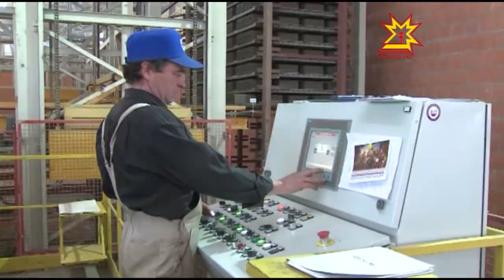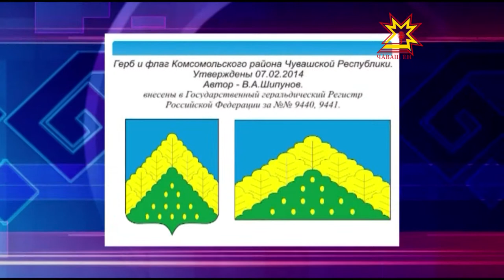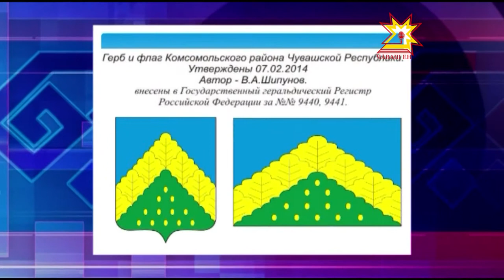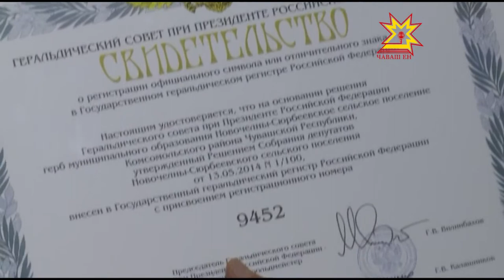Республика 30.04.2015 на русском языке.Дневной выпуск